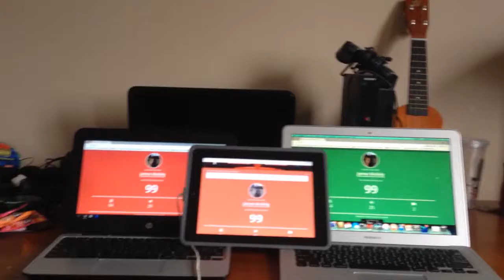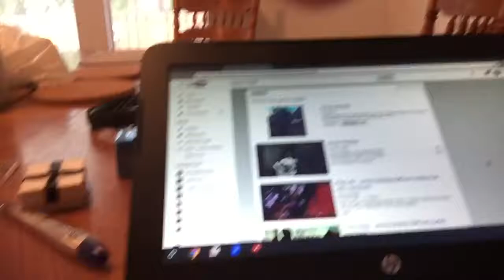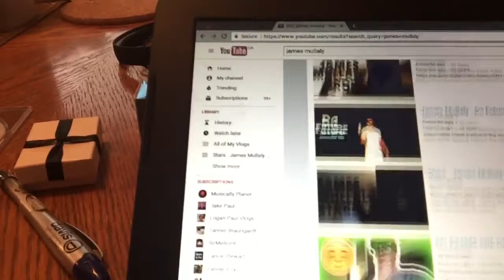WHY IS THERE A HOLE IN MY ROOF!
Musical.ly: @JamesMullaly

FOLLOW HIM:
John's Social Media's

SONGS I USED:
Outro: Krewella - Enjoy The Ride (Vicetone Remix)

CYA TOMORROW!!